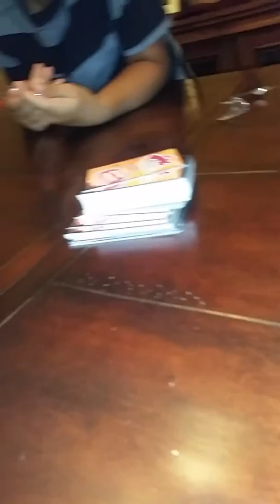Playing WatchYaMouth! Hillarious! July 14, 2017